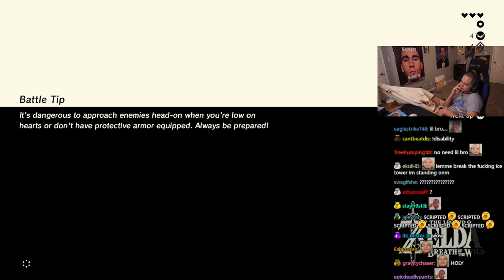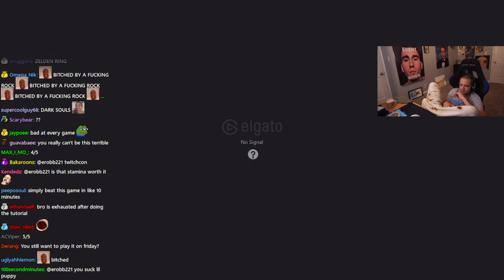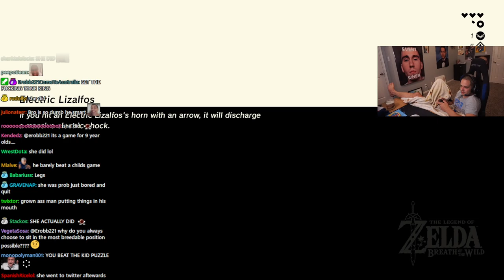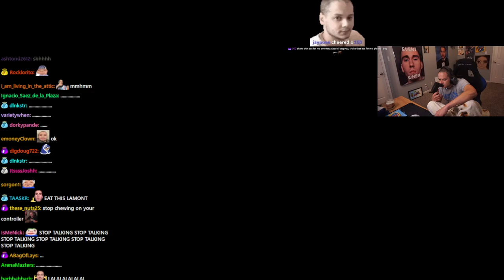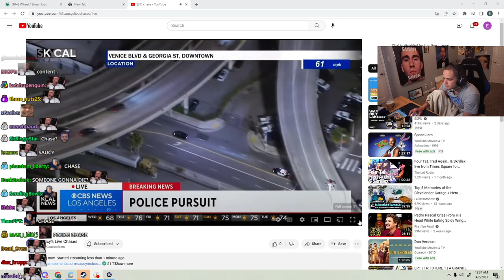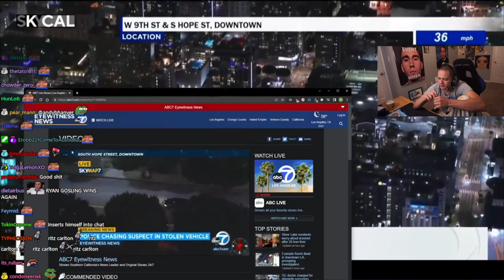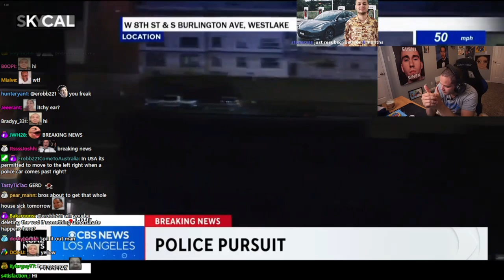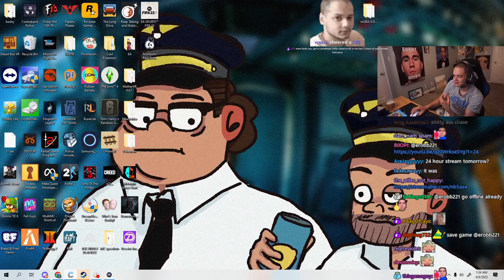[3/3] 2023-04-05 'BRIT IS CUTTING MY HAIR TODAY'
0:00:00 Zelda: Breath of the Wild
1:21:22 Police Chase
2:20:30 Outro